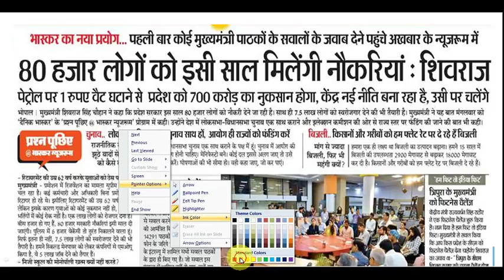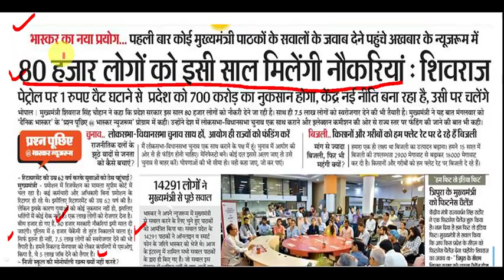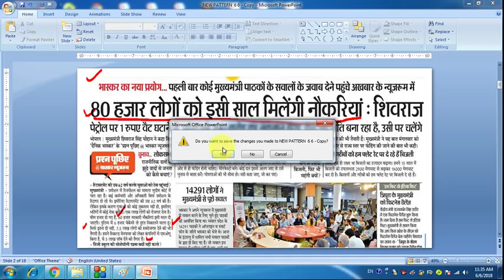80,000 लोगों को इसी साल मिलेंगी नौकरियां - शिवराज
Dear Aspirants!!
80,000 लोगों को असी साल मिलेंगी नौकरियां  - शिवराज